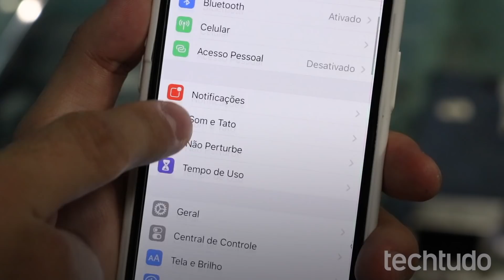Instagram Modo Noturno: como deixar o app com fundo escuro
O Instagram liberou nesta segunda-feira (7) o modo noturno para iPhone (iOS). O recurso foi lançado no celular da Apple de forma integrada ao iOS 13. Lançado em setembro, o novo sistema operacional do iPhone oferece um tema escuro nativo que pode ser integrado aos aplicativos do celular caso eles disponibilizem esse recurso.

Portanto, o novo modo dark do Instagram é, na verdade, ativado a partir das configurações do iOS. Já no caso do sistema do Google, é possível deixar o Instagram preto apenas em celulares com Android 10.